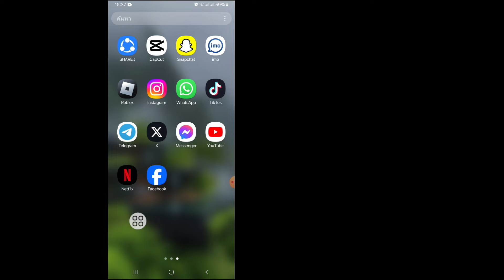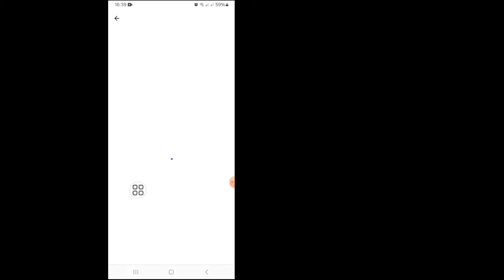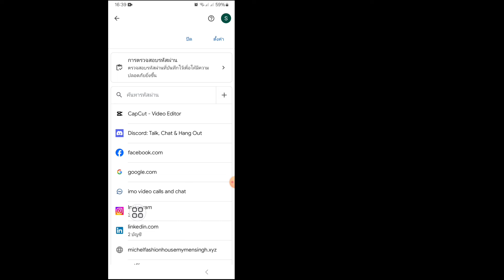จะรู้รหัสผ่าน Facebook ของคุณได้อย่างไรเมื่อคุณลืม (2024)| วิธีดูรหัสผ่านบน Facebook ของคุณ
ในวิดีโอนี้ ฉันจะแสดง "วิธีรู้รหัสผ่าน Facebook ของคุณเมื่อคุณลืมในปี 2024 | ซึ่งเป็นวิธีที่ง่ายและสะดวกมาก ชมวิดีโอนี้ทั้งหมดและเรียนรู้โดยทำตามขั้นตอนทั้งหมดโดยไม่ข้าม วิดีโอนี้มีไว้สำหรับ ผู้ชมช่องของฉัน วิธีดูรหัสผ่านบน Facebook ของคุณ

เกี่ยวกับคำถามของคุณ:-

วิธีดูรหัสผ่าน Facebook ของคุณหากคุณลืม
วิธีดูรหัสผ่านบน Facebook ของคุณ
วิธีดูรหัสผ่านของคุณในบัญชี Facebook ของคุณ
วิธีค้นหารหัสผ่าน Facebook ของคุณเมื่อคุณลืม
วิธีดูรหัสผ่านของคุณใน Facebook
วิธีดูรหัสผ่าน Facebook ของฉันเมื่อเข้าสู่ระบบ
จะทราบรหัสผ่าน Facebook ของคุณได้อย่างไรเมื่อคุณลืม